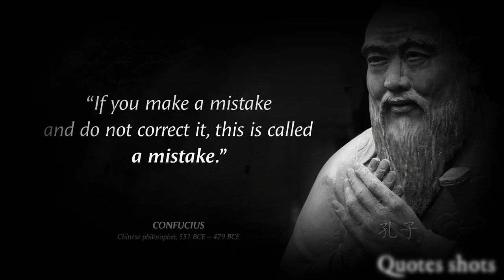Forget injuries, never forget kindnesses '' Confucius- Quotes shots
confucius,
confucius quotes,
confucius best quotes,
inspirational quotes,
quotes,confucius quotes about life,
quotes about life,life quotes,deep quotes,
famous quotes,
confucius lessons
quotes Shots

quotes
life quotes
quotes channel
inspirational quotes
deep quotes
powerful quotes
quotes of great persons
famous quotes

powerful quotes
deep quotes
quotes of the great
famous quotes
life quotes
quotes channel
inspirational quotes
quotes about life
quotes